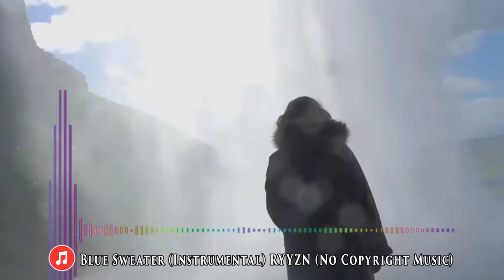Blue Sweater RYYZN - [No Copyright Music] New Release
For all Audio Store fans. Let's enjoy the best of No Copyright Music. ✌️